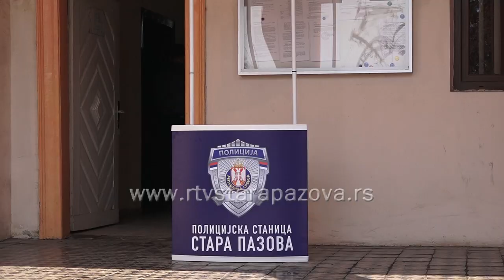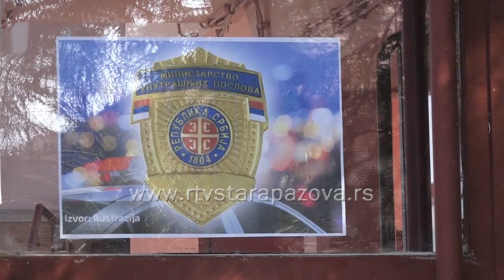Policijske ispostave u Vojki i Golubincima puštene u rad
Predsednik opštine Stara Pazova Đorđe Radinović i načelnik Policijske uprave Stara Pazova Zoran Lazić otvorili su policijske ispostave u Vojki i Golubincima. Sada će građani brže moći da dođu do informacija vezanih za upravne poslove.